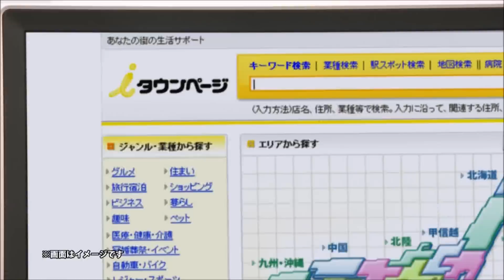タウンページ iタウンページ「看板・標識製作」 石原良純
タウンページ